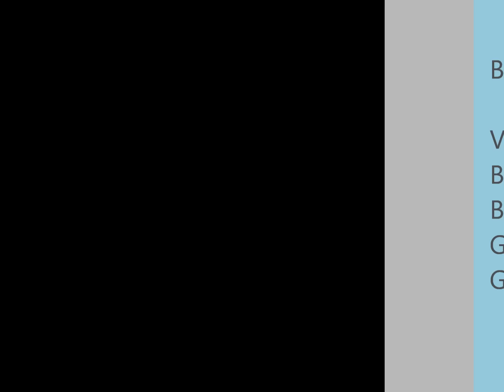BluesStation Nobody Knows You When You're Down and Out